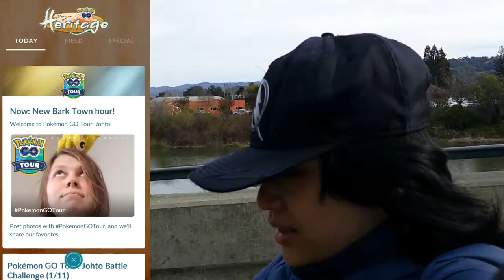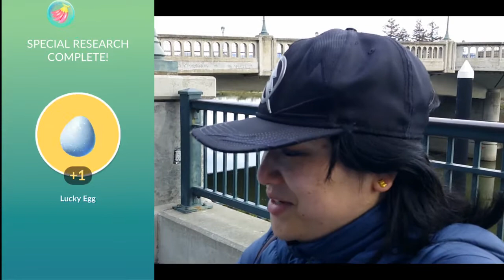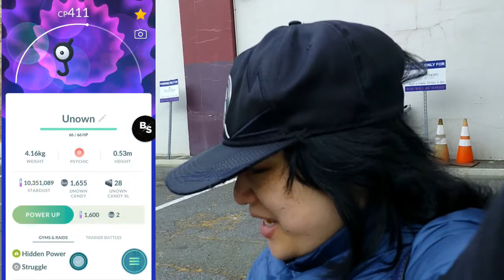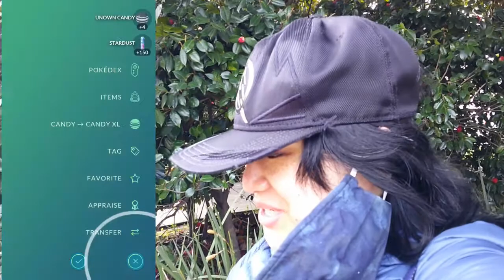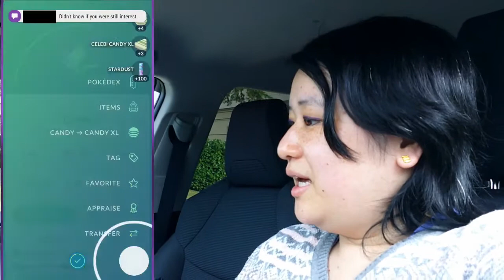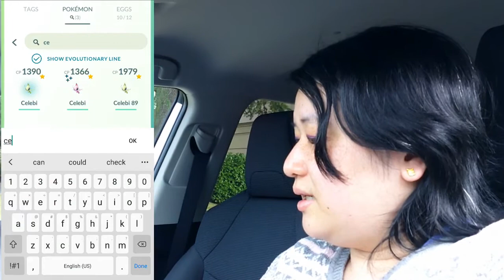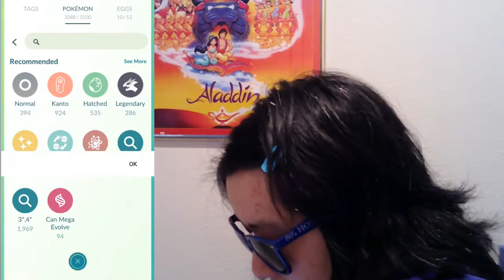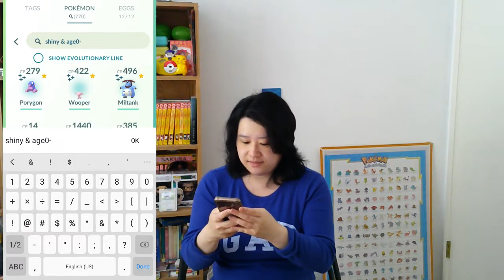Is the Johto Tour a Bust? + Most Embarrassing Way to Catch Celebi! (Pokemon Go)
Playing the Pokemon Go Johto Tour in Napa! Is the Johto Tour a Bust or I am shininess? I struggle to catch shiny and multiple-tasking on multiple research and tasks.